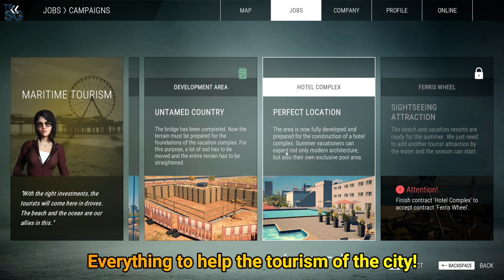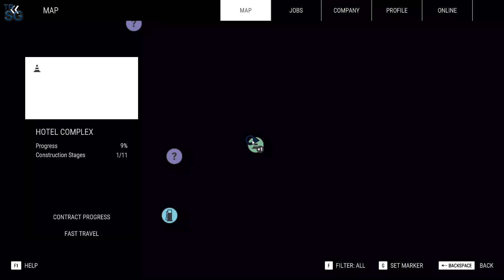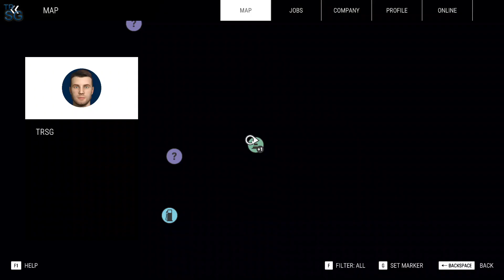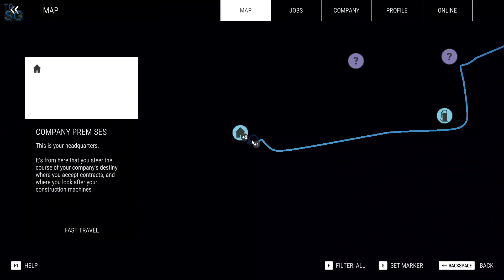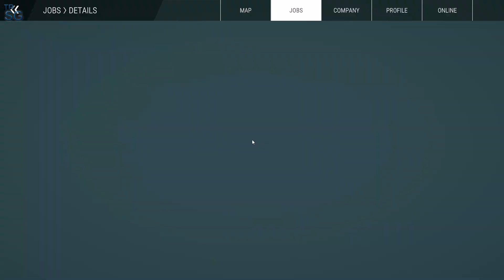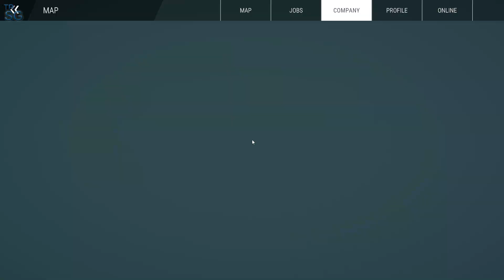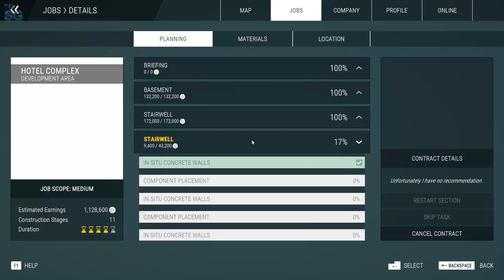Construction Simulator Single Player Gameplay - Constructing a Hotel Complex! #11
In this video we will continue with my new series in Construction Simulator! Let's try to create a construction empire! In this episode we will continue with the main campaign and this time we will take a contract where we have to construct a hotel complex!